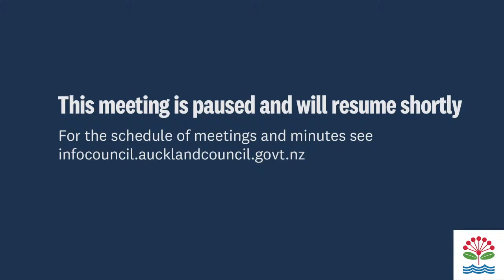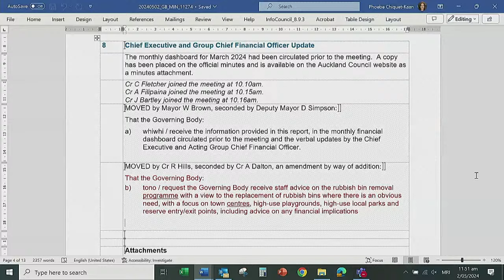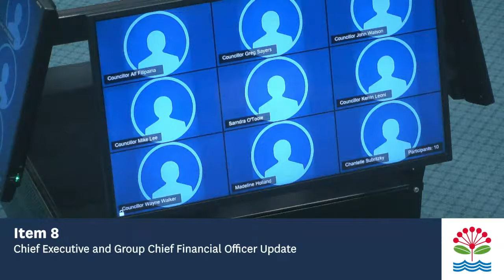02.05.24 - Governing Body - Item 8 Part 2